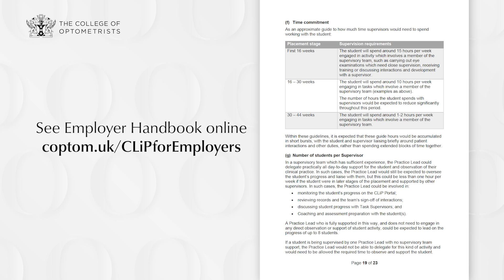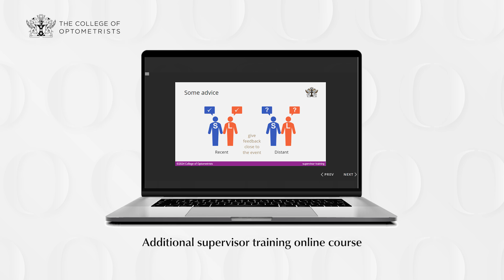How is supervision changing | CLiP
This video explains how supervision in the Clinical Learning in Practice (CLiP) program is changing to offer more training and support for supervisors.